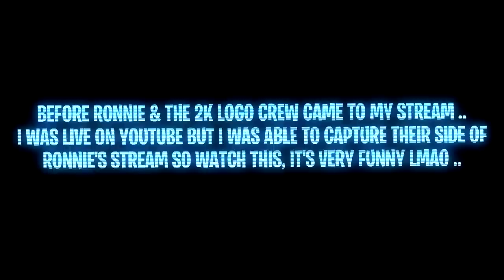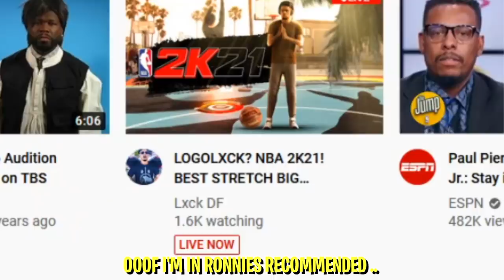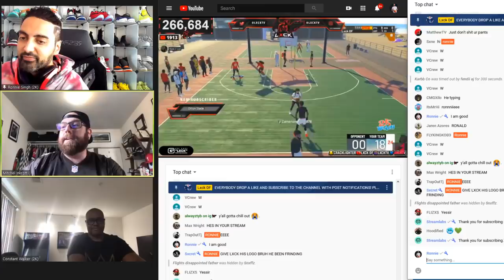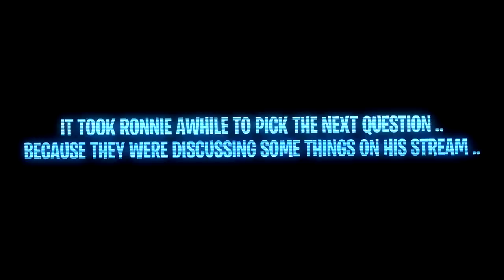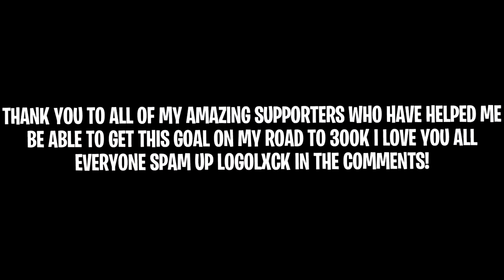RONNIE 2K GAVE ME A YOUTUBE LOGO IN NBA 2K21! *EMOTIONAL* LOGO REACTION NBA 2K21